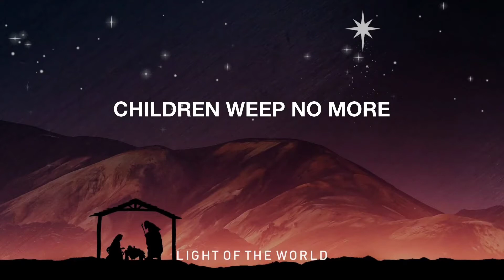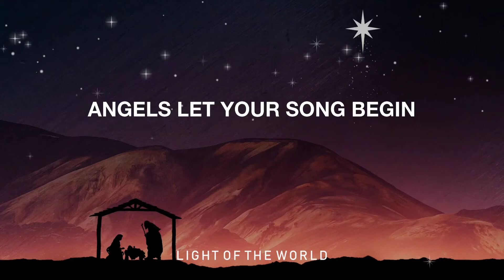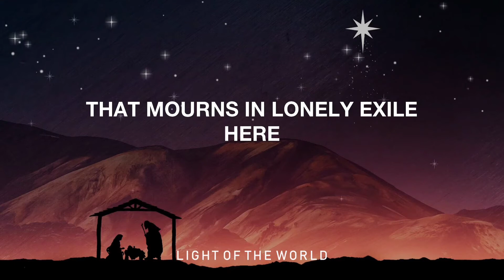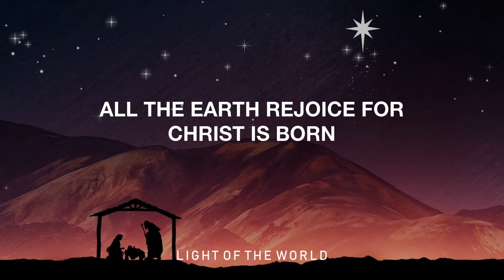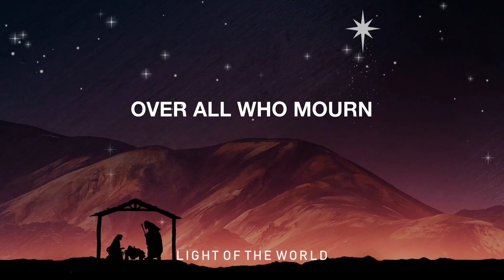INSTRUMENTAL Here Comes Heaven (Christmas Medley)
original lyric video by Light of the Word
medley created by Elevation Worship

vocals edited out by me